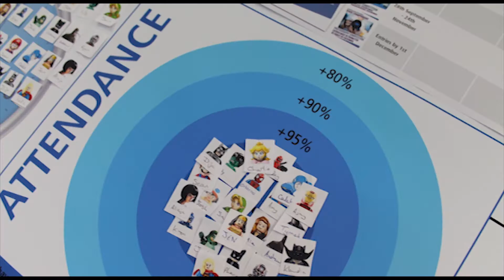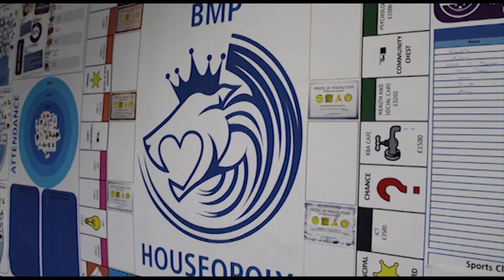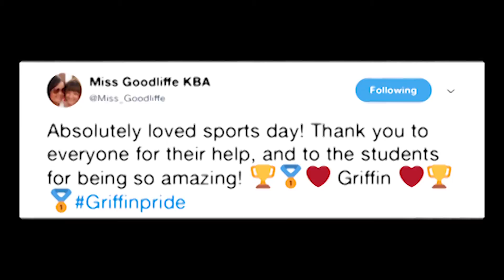KBA Ethos And Values 2017